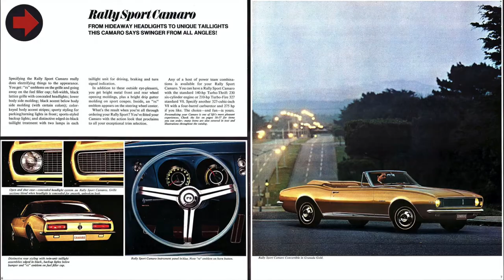History of the Chevy Camaro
The history of the Chevrolet Camaro is a tale of American automotive ingenuity, performance evolution, and enduring cultural impact. Spanning over five decades, the Camaro has consistently been a symbol of muscle car prowess and a fierce competitor in the pony car segment.

**1960s - Birth of a Legend:**
The Camaro was officially introduced by Chevrolet on September 29, 1966, as a response to Ford's wildly successful Mustang. Released as a 1967 model, the first-generation Camaro featured a diverse range of body styles, including a coupe and convertible. Buyers could opt for various engines, ranging from a sensible inline-six to the potent V8s, catering to a broad spectrum of customers. The debut model year also witnessed the birth of the high-performance Camaro SS (Super Sport) and the legendary Z/28, designed for SCCA Trans-Am racing.

**1970s - Performance Peaks and Challenges:**
The second generation, launched in 1970, marked a shift towards a more muscular and aggressive design. It saw the introduction of the iconic split-bumper design on the Z/28, which became an enduring symbol of the era. The Camaro faced challenges during the oil crisis, with a shift towards fuel efficiency. The third generation, starting in 1982, embraced aerodynamics and fuel injection technology while retaining its performance edge.

**1980s - The IROC-Z Era:**
The third generation also witnessed the birth of the International Race of Champions (IROC), leading to the creation of the IROC-Z variant in 1985. This edition showcased advanced handling and performance features, becoming a symbol of the Camaro's prowess on the track.

**1990s - Modern Evolution:**
In 1993, the fourth generation arrived with a sleeker and more modern design. Technological advancements, including the introduction of the LS1 engine, elevated the Camaro's performance capabilities. The Z28 and SS models continued to capture enthusiasts' hearts, and the Camaro once again became a force on the streets and tracks.

**2000s - Temporary Hiatus:**
Despite the ongoing popularity, production of the Camaro halted in 2002. The absence left enthusiasts eagerly anticipating its return, and Chevrolet officially announced the fifth-generation Camaro's revival at the 2006 North American International Auto Show.

**2010s - A Triumphant Return:**
The fifth generation, debuting in 2010, paid homage to its predecessors while embracing modern design and technology. It offered a variety of engines, including the powerful Camaro ZL1 and the track-focused Camaro Z/28. The introduction of the 1LE performance package further solidified the Camaro's position as a track-worthy contender.

**2020s - Sixth Generation and Beyond:**
The current sixth-generation Camaro, introduced in 2015, continues to build on the legacy with a blend of contemporary styling and cutting-edge performance. The lineup includes the Camaro SS, Camaro LT, and the supercharged Camaro ZL1, each catering to diverse preferences.

Throughout its rich history, the Chevrolet Camaro has not only been a symbol of American muscle but has also showcased the adaptability and innovation of the automotive industry. Its enduring legacy in popular culture, from movies to music, solidifies the Camaro's status as an iconic piece of American automotive history. As Chevrolet continues to evolve the Camaro into the future, enthusiasts eagerly anticipate what the next chapter in this legendary story will bring.

Some popular parts we carry for the Camaro...